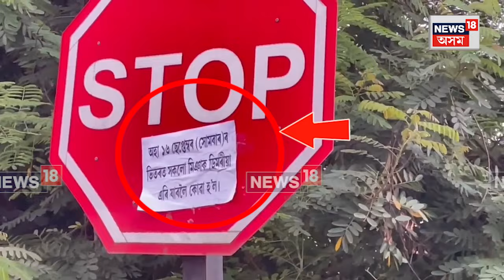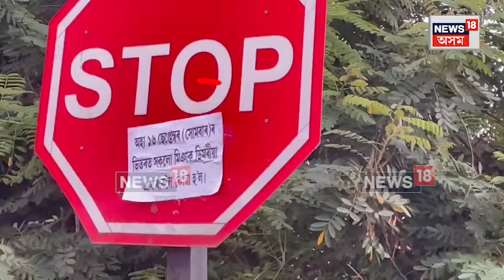Jorabat News | যোৰাবাটৰ কেইবা স্থানত লাগিল 'মিঞা' বিৰোধী অভিযান | N18V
Jorabat News | যোৰাবাটৰ কেইবা স্থানত লাগিল 'মিঞা' বিৰোধী অভিযান |

লগতে চাওঁক দিনটোৰ বহু গুৰুত্বপূৰ্ণ খবৰ |